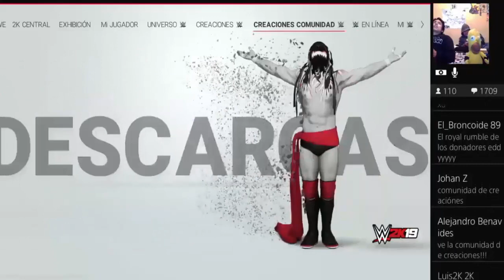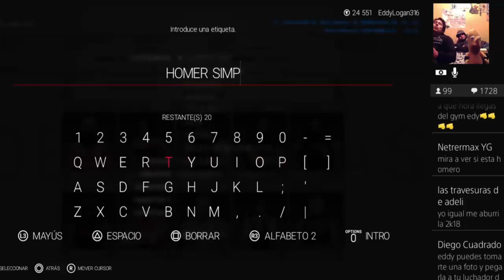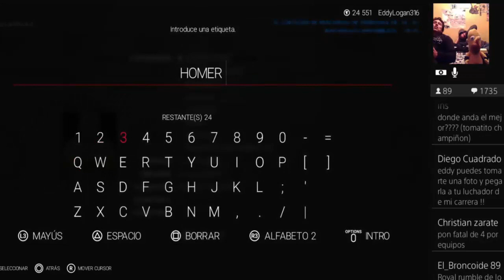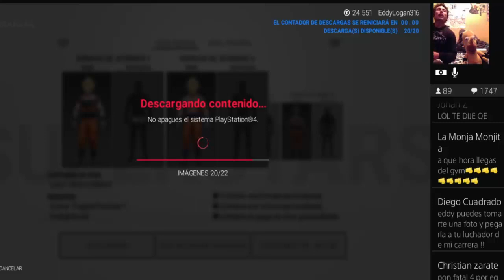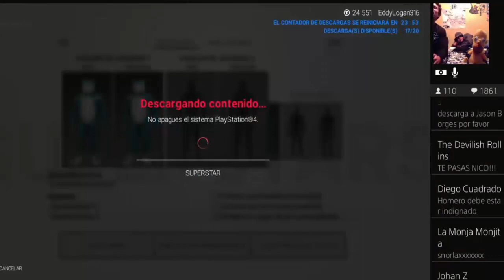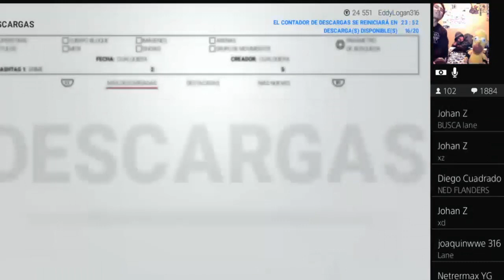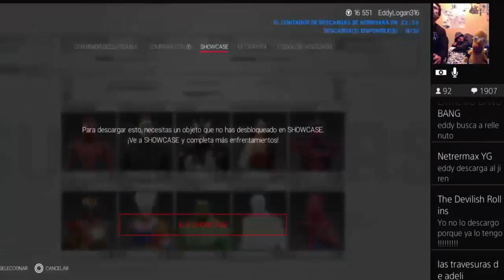WWE 2k19: "Buscando Pendejadas en la COMUNIDAD de CREACIONES"